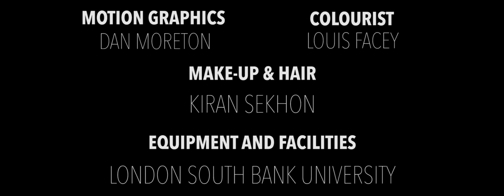Jack [Short Film - Shot on GH4]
The film narrates the mental undoing of a professional poker player over the course of a casual game of cards. Seb finds his honesty challenged by a woman from his past, a close friend and ultimately his wife.

Forced to face his flaws, head-on on the poker table, Seb must question whether its really winning if he's sacrificing the women he loves.

Written & Directed by Louis Facey
Produced by Barney Riley
Photography by Dan Moreton
Sound Recorded by Keegan Quadros
Edited by Amy Delooze